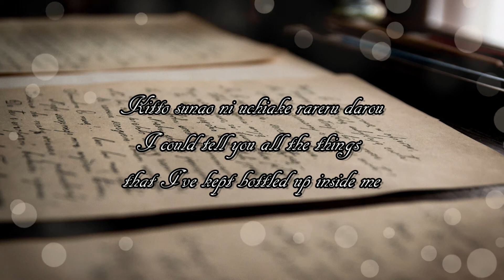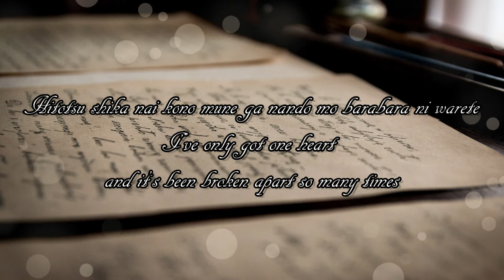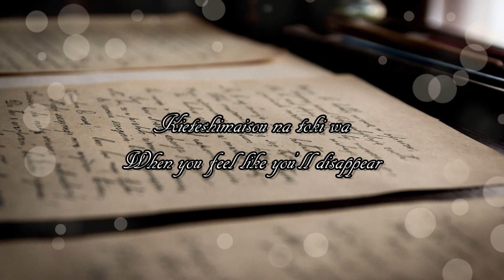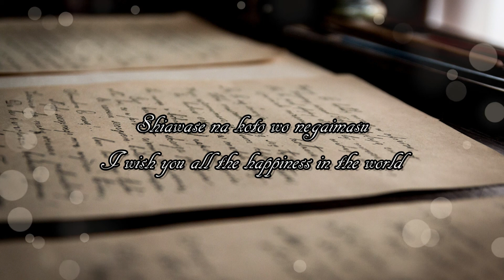Angela Aki - Tegami (Haikei Jūgo no Kimi e) Ukulele Cover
Ukulele: Ortega RU5MM
Photo from PXhere